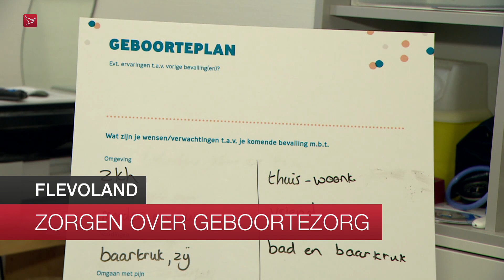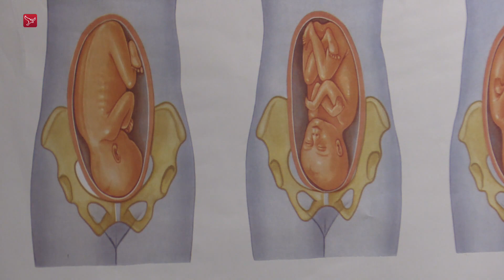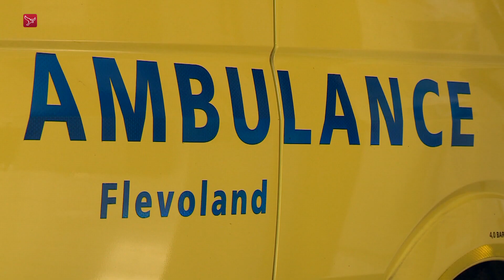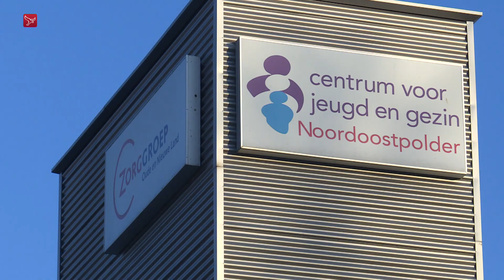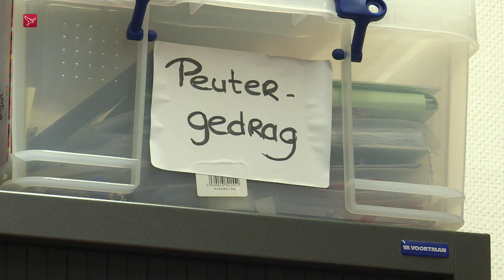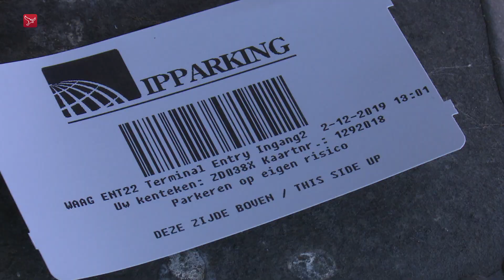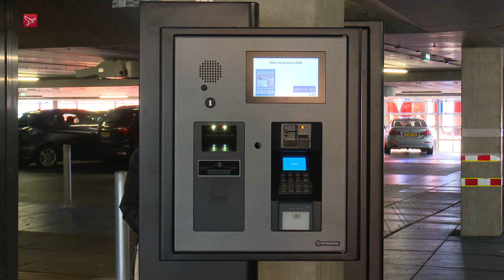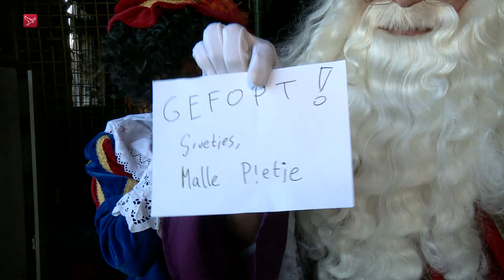Dit is Flevoland van donderdag 5 december 2019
Magazine met nieuws, sport en achtergronden. Met vandaag:
- Kritiek op onderzoeksrapport Lelystad Airport. De berekende stikstofneerslag zou niet kloppen.
- 'Er moet een gespecialiseerd geboortecentrum komen in Lelystad'.
- Consultatiebureaus in kleine dorpen Noordoostpolder verdwijnen.
- Veiligheidsregio's Flevoland en Gooi en Vechtstreek bundelen krachten.
- 'Investeringen van winkelketens blijven uit na beslissing over betaald parkeren Lelystad'.
-  En Sinterklaas en malle Pietje breken even in, in onze uitzending.